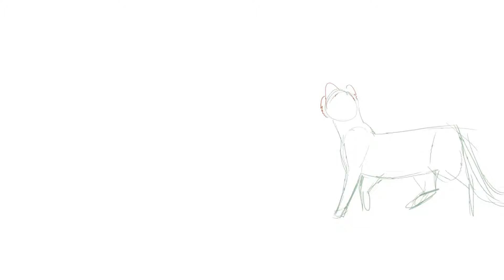A hero's call OC map - part 2 (new storyboar - wip)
character's are OC's of mine the first one to appear is named Nightrunner and the second one is called Praeteritus

Program: Pencil 2D